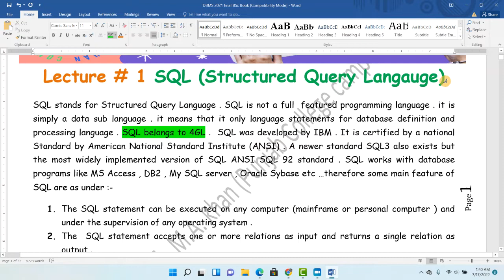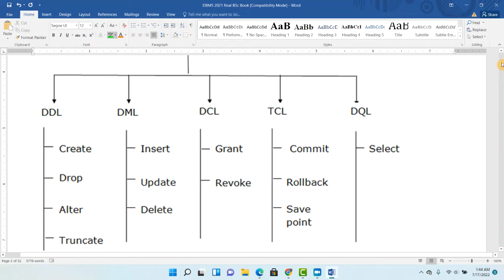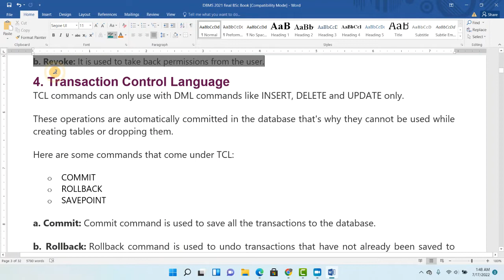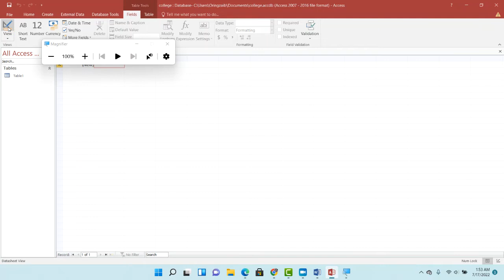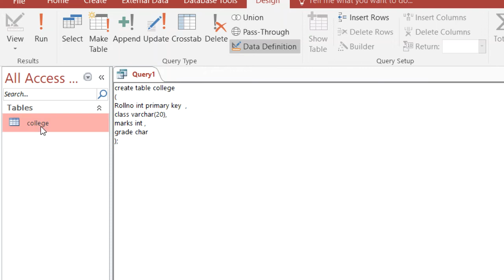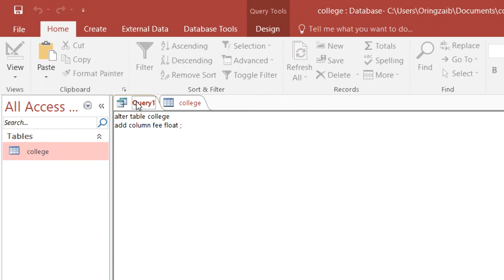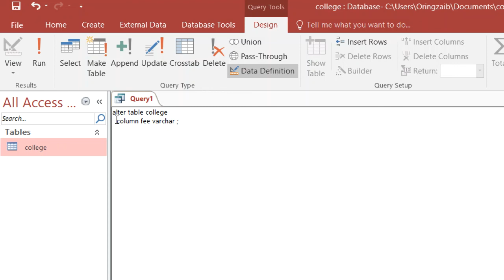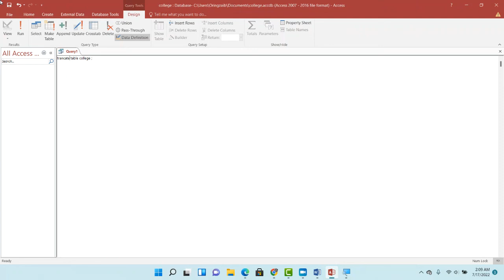what is SQL language DDL , DML ,DCL , TCL , DQL , Microsoft Access lecture no 01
what is SQL language DDL , DML ,DCL , TCL , DQL , Microsoft Access
BSCS , BSIT , BSSE , BSGIS , BSDS , MSCS